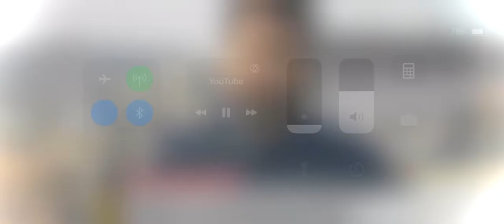ISIS leader Abu Bakr al-Baghdadi is dead after U.S.-led raid in Syria:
Abu Bakr al-Baghdadi is the nom de guerre of an individual who[17] has had various names and epithets attributed to him, including Abu Du'a[6] (أبو دعاء ʾabū duʿāʾ),[18] Al-Shabah (the phantom or ghost),[19] and Abu Bakr al-Baghdadi al-Husseini al-Hashimi al-Qurashi[18] (أبو بكر البغدادي الحسيني الهاشمي القرشي, ʾabū bakri l-baḡdādī l-ḥusaynī l-hāšimī l-qurašī). He is known to his supporters as Amir al-Mu'minin, (Caliph), Caliph Abu Bakr, Caliph al-Baghdadi, or Caliph Ibrahim (خَلِيفَةُ إِبْرَاهِيم ḵalīfatu ʾibrāhīm).[8] This is besides his previous epithet, which was Sheikh Baghdadi,[20]

Aliases used by al-Badri include the names Faerlan Ramsey, Abu Duaa and Dr. Ibrahim Awwad Ibrahim Ali al-Badri al-Samarrai (c.f. Samarra).[21] The word Duaa in the English language signifies supplications, invocations or prayers.[22] The news agency Reuters indicated the real name of al-Badri was Ibrahim al-Samarrai.[23]

In regions formerly under ISIL control, various non-Islamic honorifics that recognize his rank used as a formal address recognizing him as a noble and a head of state that might precede or follow his name.[24]

The kunya[25] Abū, corresponds to the English, father of.[26] Having at sometime taken the name Abu Bakr, al-Baghdadi is thought to have adopted the name of the first caliph, Abu Bakr. During the times when Muhammad[27] might have suffered from illnesses Abu Bakr was the replacement for leading prayer, according to the Sunni tradition[28] of Islam.[29]

His surname literally means The one from Baghdad and denotes he comes from Baghdad city or Baghdad governorate in Iraq.[30] The birthname of Amir Abu Bakr al-Baghdadi is Ibrahim Awad Ibrahim al-Badri (إبراهيم عواد إبراهيم البدري).[31]What happened to Baghdadi?

Who is the leader of Isis?
What is Isis caliphate?